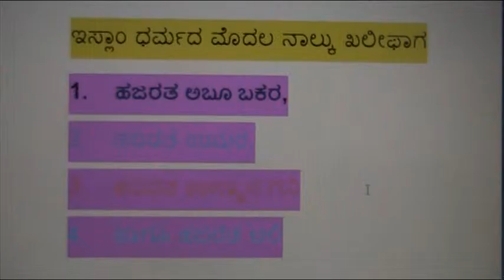ಇಸ್ಲಾಂ ಧರ್ಮದ ಮೊದಲ ನಾಲ್ಕು ಖಲೀಫಾಗಳು - ಇಸ್ಲಾಮಿಕ್ ವೀಡಿಯೊ - Fahim Akthar Ullal